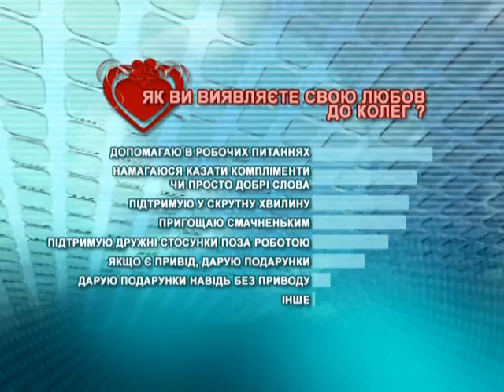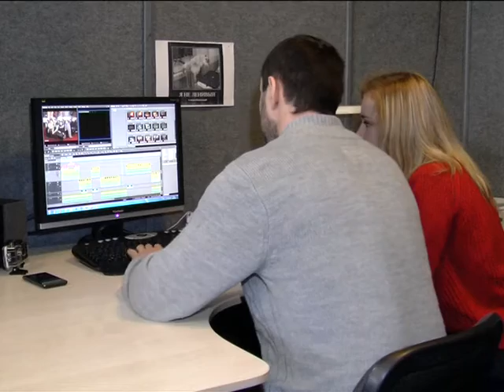Хто сказав, що День святого Валентина - свято лише для закоханих? Адже любов - вона всюди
Є любов дітей до батьків і батьків до дітей. Є своєрідна любов одне до одного  і у друзів. Подібні почуття можна зустріти і у робочій атмосфері серед колег.